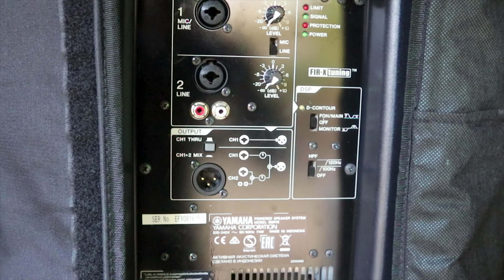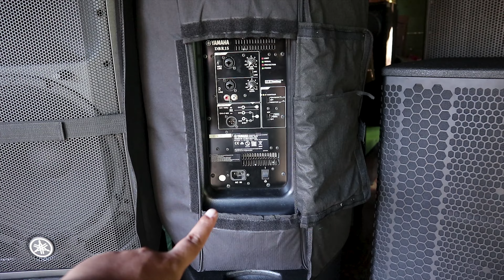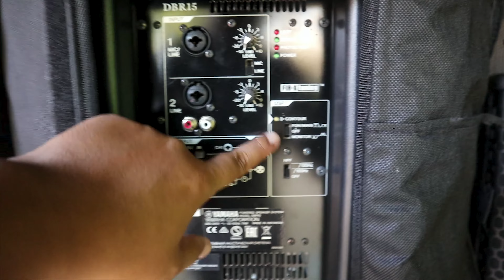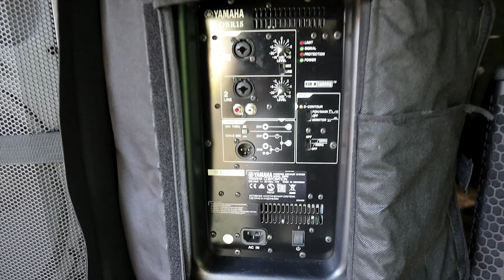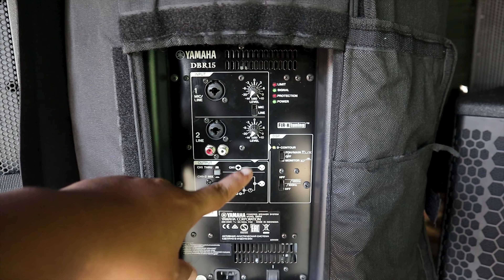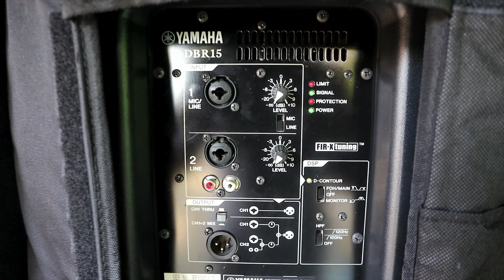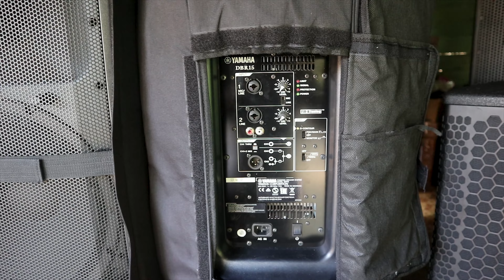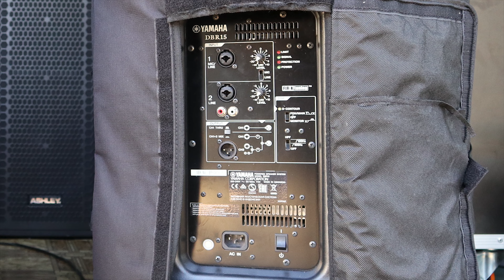INILAH 7 PERBEDAAN ANTARA SPEAKER AKTIF DAN SPEAKER PASIF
Perbedaan antara speaker aktif dan pasif adalah pengetahuan dasar yang perlu kita mengerti sebelum membangun sebuah sistem suara. Dengan segala kelebihan dan kekurangan masing-masing, diharapkan kita dapat menentukan jenis speaker yang mana yang cocok untuk kondisi yang kita kehendaki. Jangan sampai kita salah pilih speaker dan jadinya sistem kita tidak bisa maksimal.

Pada dasarnya perbedaan antara speaker aktif dan speaker pasif terletak pada posisi power amplifier. Apabila power amplifier terdapat dalam kabinet speaker, maka itu adalah speaker aktif. Sedangkan apabila power amplifiernya terpisah dari kabinet speaker, maka itu adalah speaker pasif. Nah selain itu, ada beberapa hal lagi yang perlu kalian ketahui tentang kedua jenis speaker ini. Untuk itu, yuk kita tonton videonya sampai selesai.

Chapter
0:00 Intro
0:37 Definisi
1:48 #1 Mobilitas
2:21 #2 Fitur
3:10 #3 Kualitas Suara
4:16 #4 Harga
5:09 #5 Kontrol
6:09 #6 Perkabelan
7:00 #7 Keawetan
8:05 Kesimpulan